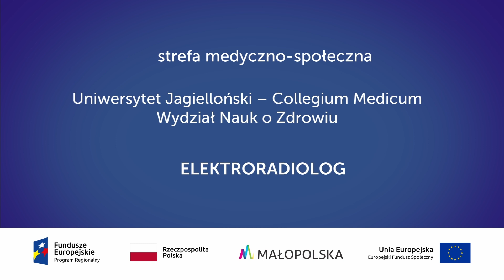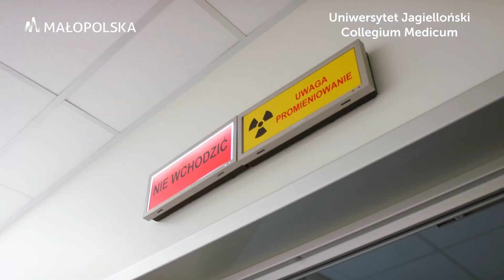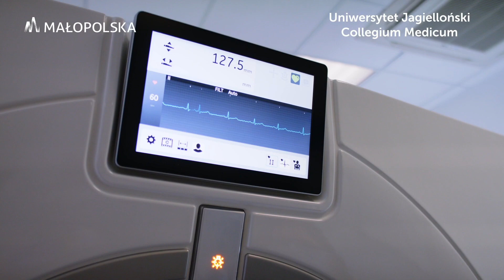zawód: elektroradiolog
Uniwersytet Jagielloński - Collegium Medicum - Wydział Nauk o Zdrowiu. Prezentacja uczelni  podczas Festiwalu Zawodów 2021r.